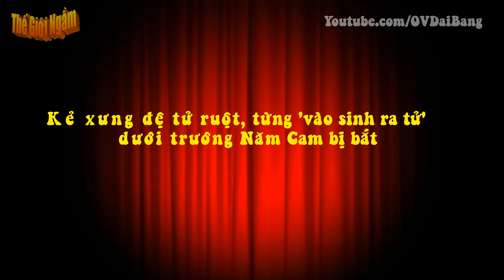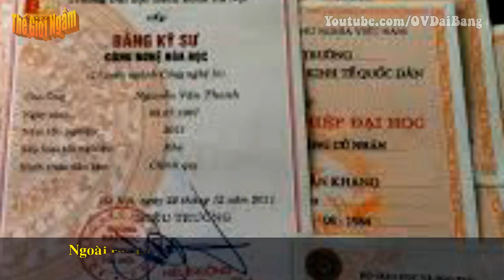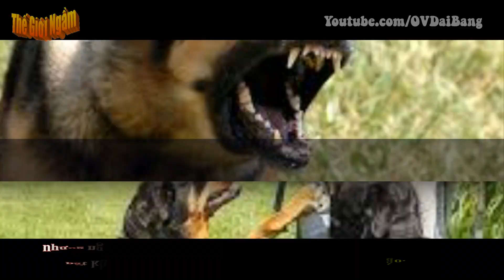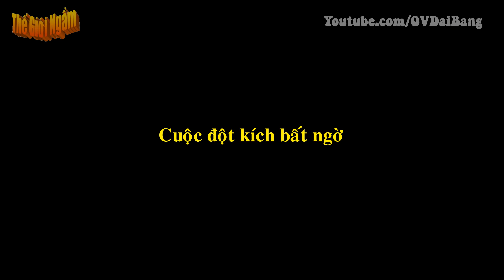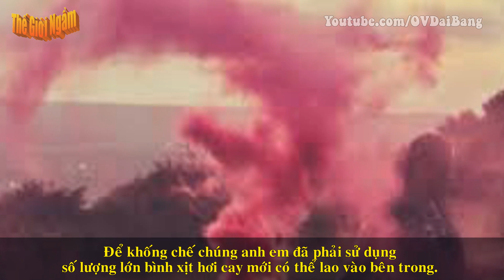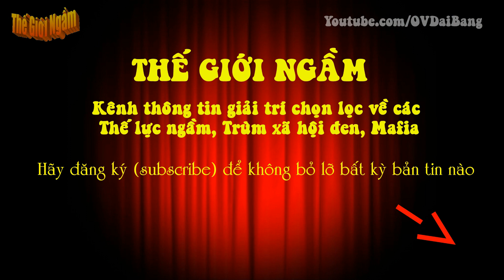[Năm Cam-P52]. Kẻ xưng đệ tử ruột, từng 'vào sinh ra tử' dưới trướng Năm Cam bị bắt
[OV Đại Bàng] - Tự nhận mình là đệ tử ruột, từng vào sinh ra tử dưới trướng Năm Cam (?!) nên Trần Quốc Tuấn (biệt danh Tuấn võng) “coi trời bằng vung”.